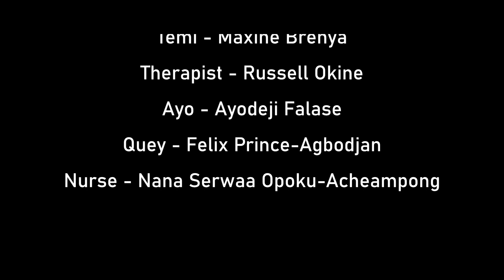HELIUM [Ashesi Film Festival]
When the impossible happens to a girl and trust becomes priceless.